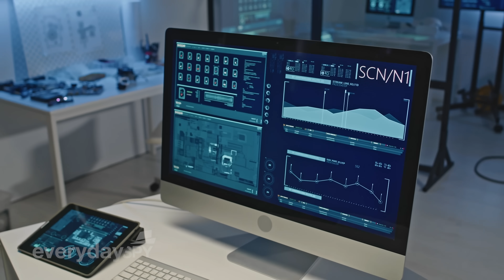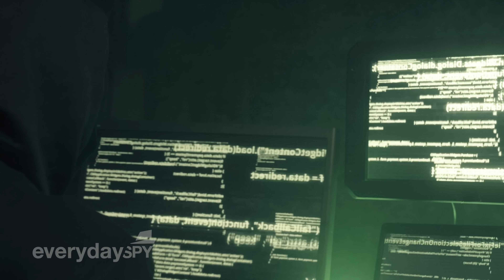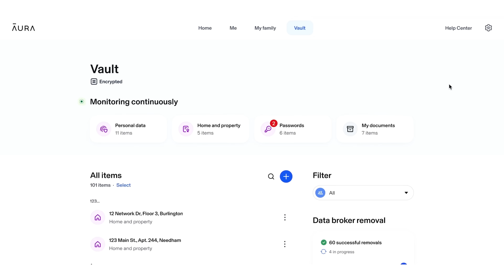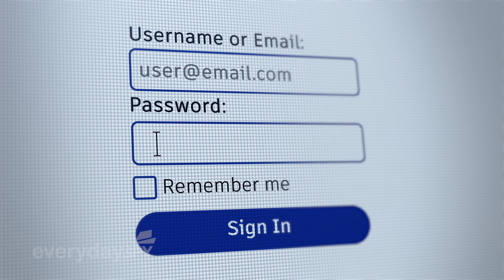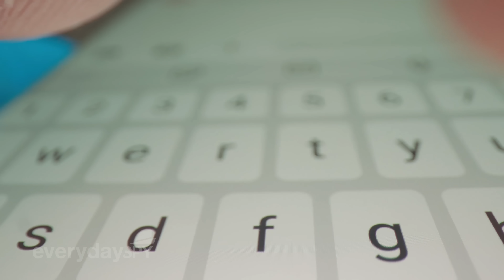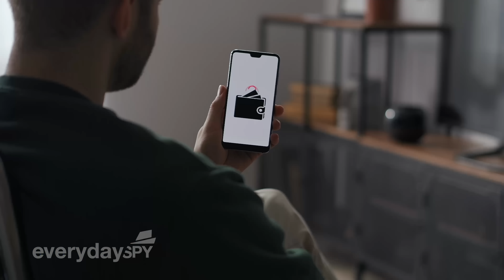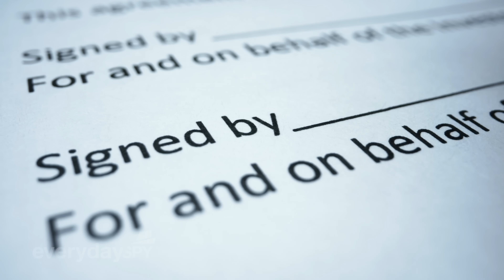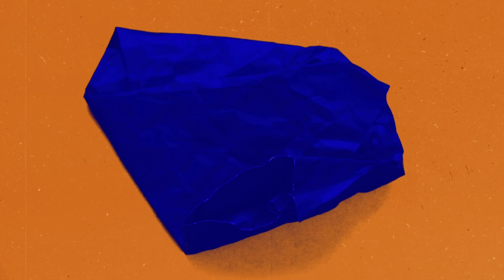BREAKING: Massive Social Security Leak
Cyber hacks and digital attacks are on the rise – not only against Americans, but also against our UK and Canadian brothers and sisters! This week’s announcement by National Public Data of multiple breaches resulting in more than 2.9 billion user records is the second largest breach in history. Experts estimate that the SSN of every single American is now available on the Dark Web… so what is left to do? In this video, I’ll give you 3 spy hacks you can use to fight back and protect your data right now!

00:00 - Intro
00:23 - Social Security Number Data Breach
02:42 - How to Protect Your Data
03:21 - Best Security Software: AURA
05:58 - Spy Hack #2
08:34 - Spy Hack #3
10:43 - Bonus Hack
12:16 - AURA's Special Offer